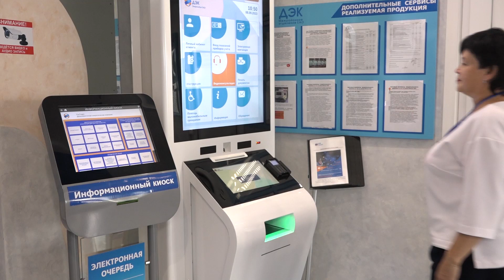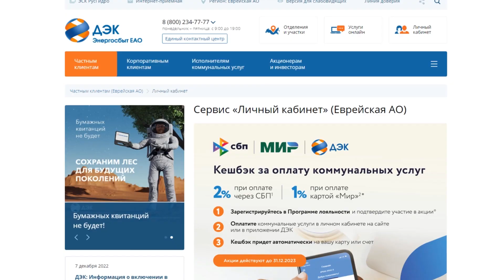Как передать показания электросчетчиков не выходя из дома, рассказали специалисты Энергосбыта ЕАО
Интерактивные сервисы экономят ваше время. Чтобы подать показания приборов учета в «Энергосбыт ЕАО» не обязательно посещать клиентский офис и стоять в очереди. Можно воспользоваться личным кабинетом на сайте Дальневосточной энергетической компании. После не сложной авторизации и подключения лицевого счета, передача показаний займет не более трех минут.